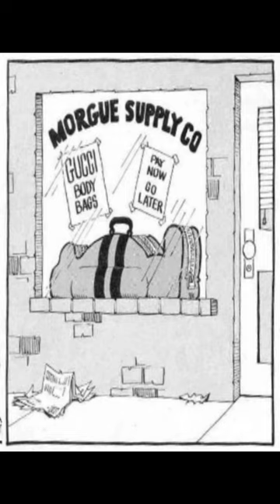"Don Martin Visits The Morgue."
MAD's Don Martin Visits The Morgue  @Mrwheels6